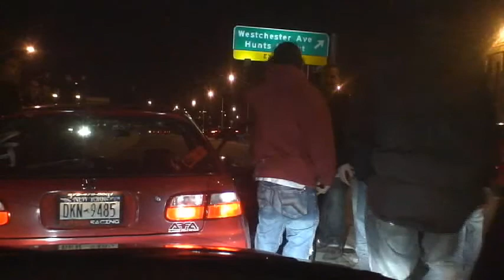my saturday night